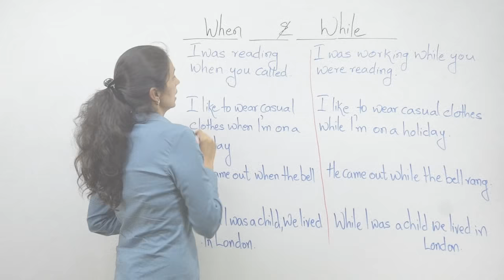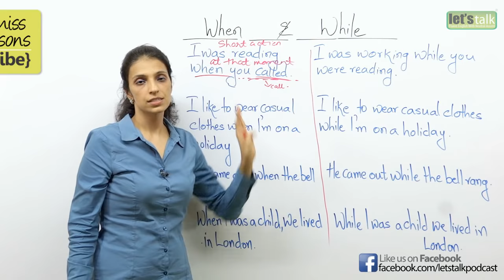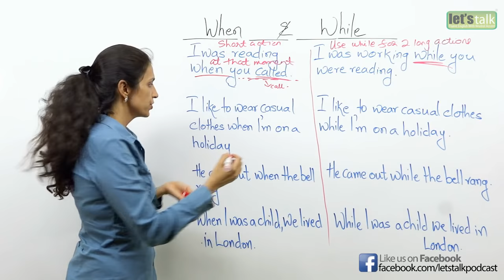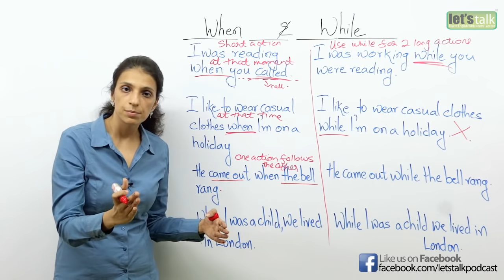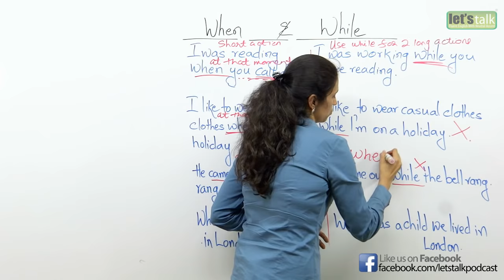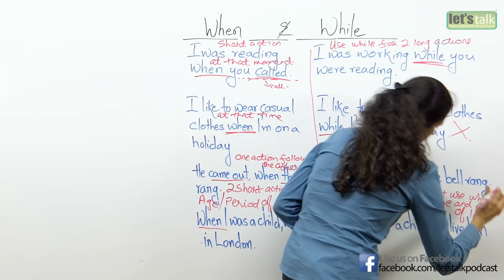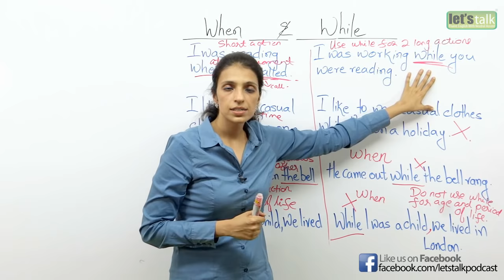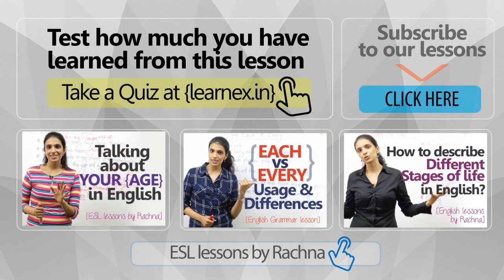The difference between ‘when’ and ‘while’ – Spoken English Lesson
In this Spoken English lesson, you are going to learn the difference between when and while. Often people get confused when using these two words.

When: is used to say a longer action was interrupted by a shorter action.
Example: I was reading when he called.
When: is used to express ‘at that time’ or ‘at that moment’
Example: I like to wear casuals when I’m on a holiday.
When: is used when a short action is immediately followed by another short action.
Example: He came out when the bell rang.
When: is used to talk about a specific age or period of life.
Example: When I was a child, we lived in London.

‘While’ is used to talk about two ling actions happening at the same time.
Example: She was surfing the internet while I was cooking.
Example: He was driving while I was listening to music.
‘While’ can’t be used to talk about a specific age or period of life.
Example: While I was a child, we lived in London. (incorrect)